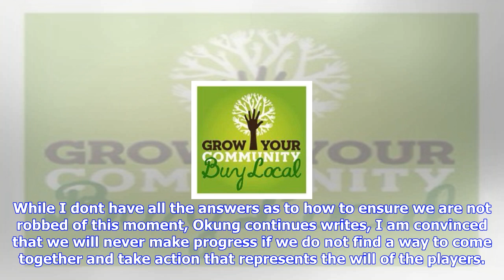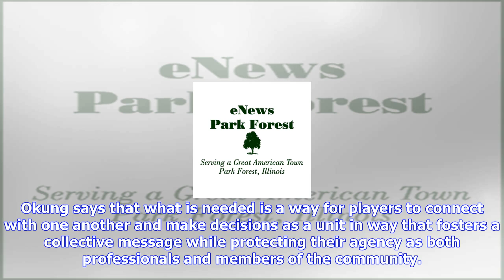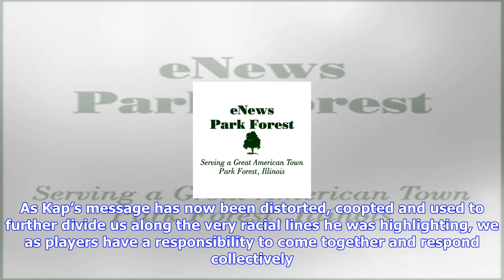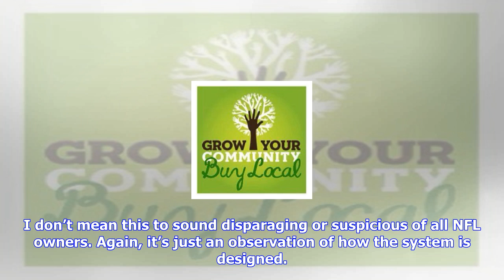Breaking News | 'strength in numbers': nfl player's open letter urges unity to battle divisive trump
'strength in numbers': nfl player's open letter urges unity to battle divisive trump

In an open letter published on Friday, NFL player Russell Okung, a ProBowl linebacker for the Los An...